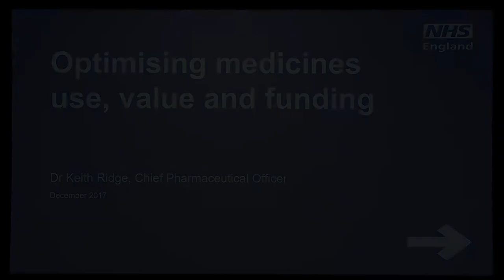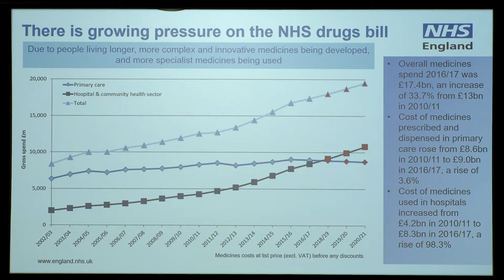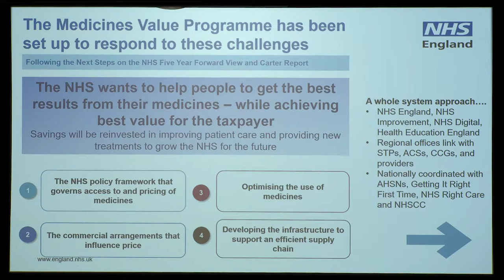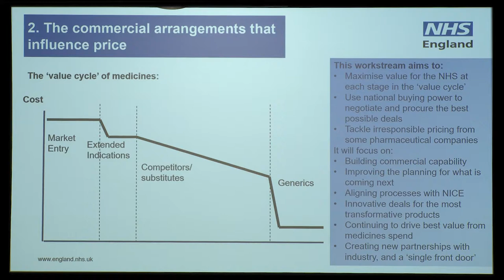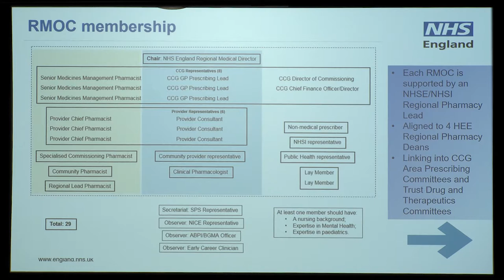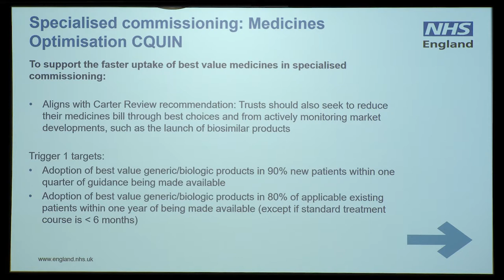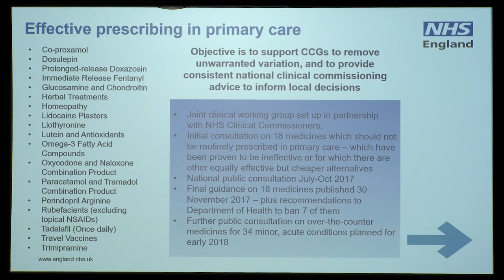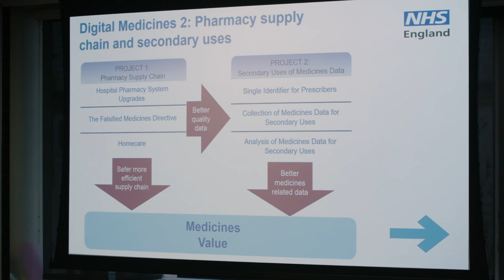Dr Keith Ridge - Specialty Registrar Training Lecture